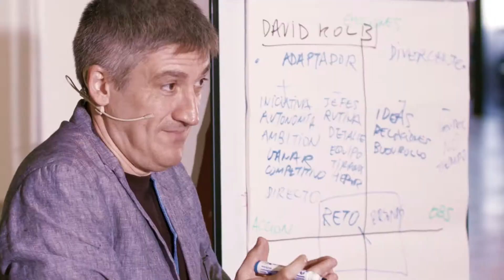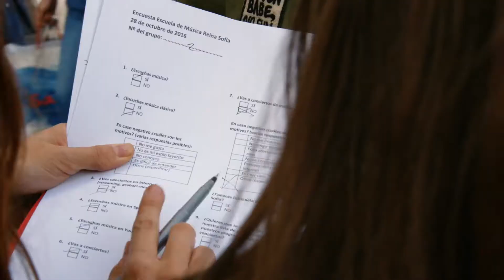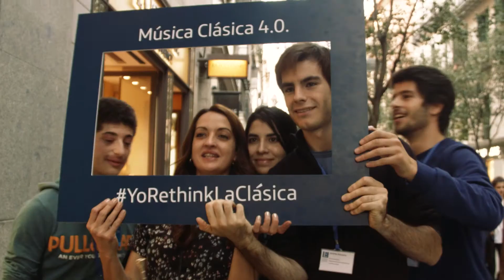Programa de Emprendimiento 2016-2017 / Escuela de Música Reina Sofía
Resumen de la jornada de lanzamiento del Programa de Emprendimiento